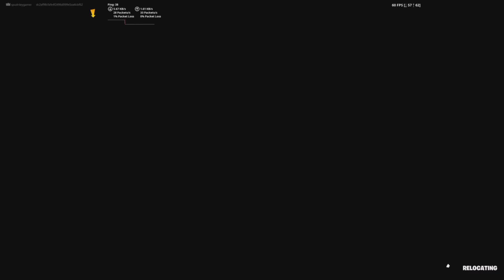Fortnite ( Battle Royale ) - Rally Royal - #137